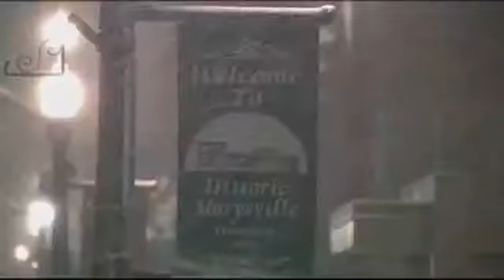Big Winter Storm Hitting MidAtlantic